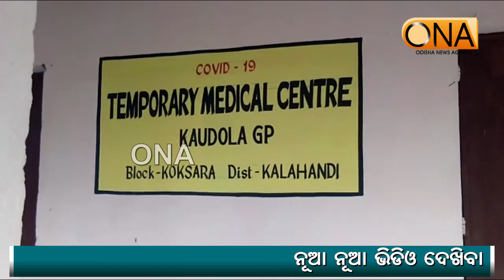ସଙ୍ଗରୋଧ କେନ୍ଦ୍ରରେ ନିଆରା ବିବାହ